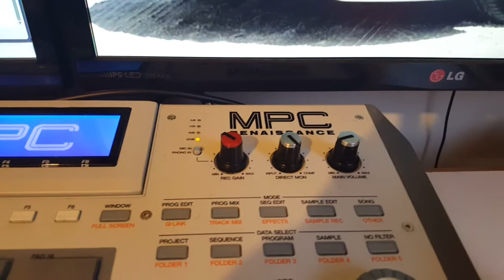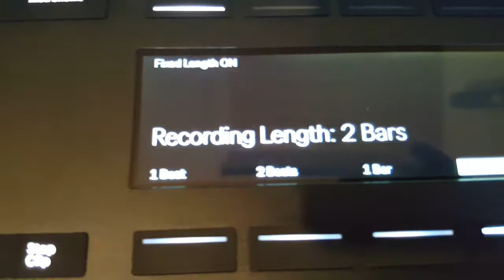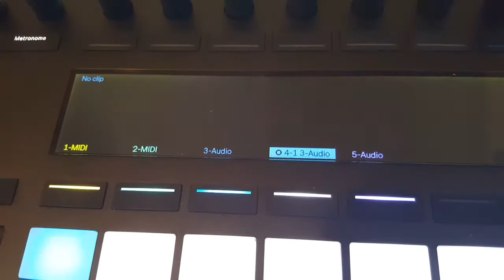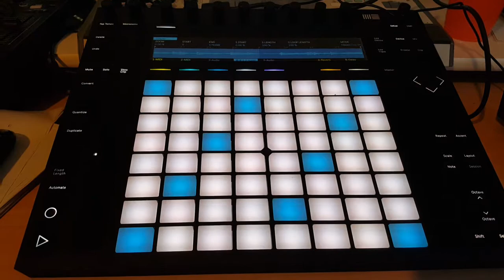Sampling Push 2 with the MPC Renaissance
This video is for push users that may be using the Ren with their software